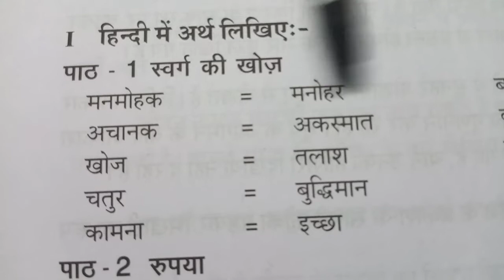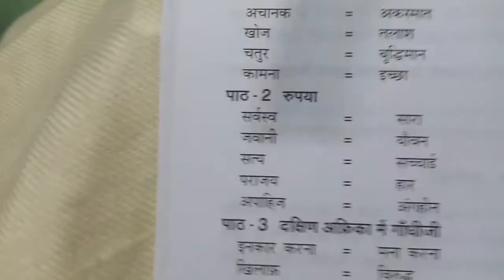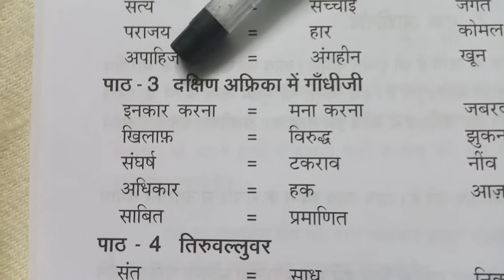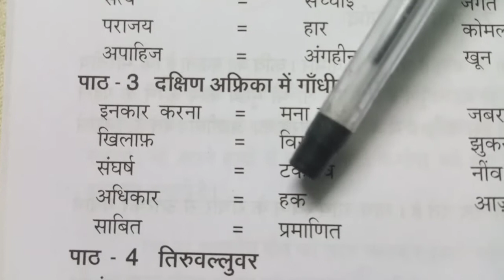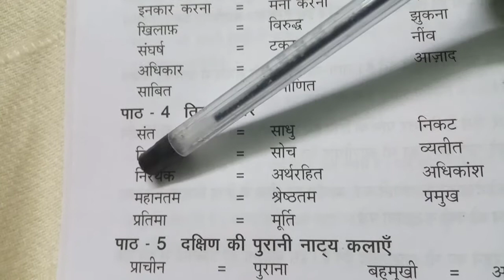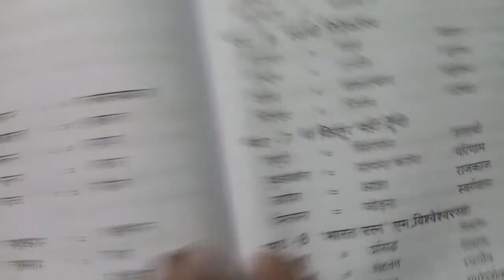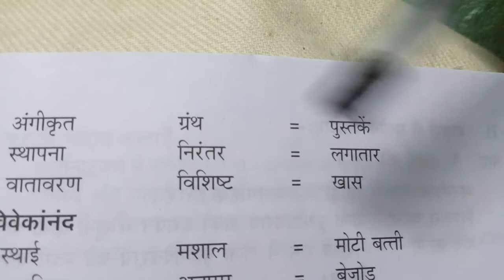Rashtrabhasha | 1st paper V meanings. | Ln:1-5 pg.202 | Tamil explanation | kalasankar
Rashtrabhasha meanings
suggested :Ekanki  बहू की विदा  Rajeshwari